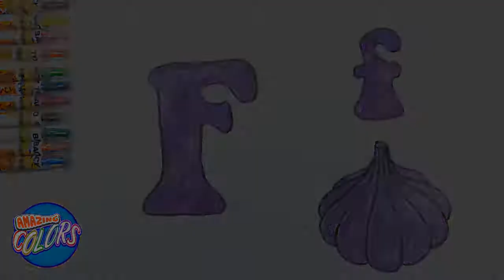Learn Alphabet F - Drawing and Coloring Fig 💚 Bill Amazing Colors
Tutorial Drawing and Coloring Fig for kids to learn alphabet F of Bill Amazing Colors
- Bill Amazing Colors team -

Now today we learn about Alphabet F.
Let together study drawing and coloring Fig and alphabet F with Bill Amazing Colors in Drawing Class for kids